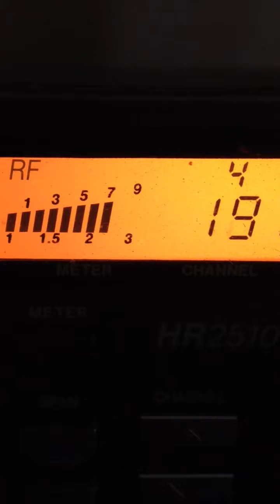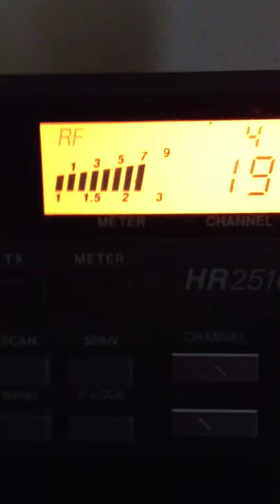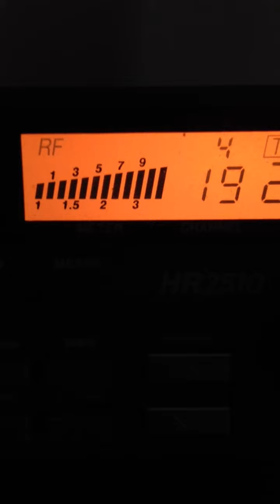Mr. Road Runner In California & Mr. 388 in California !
Neighbor talking California !